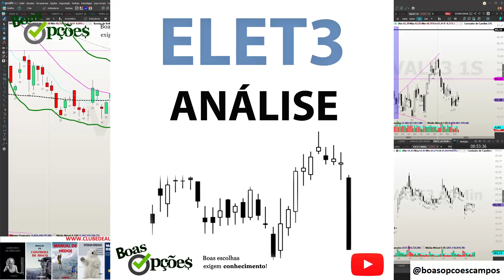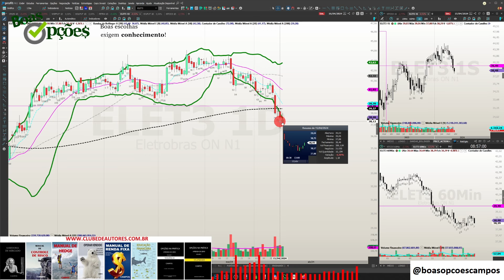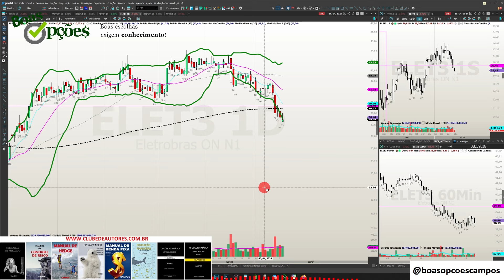ROLO COM VENDA DE PUT E AGORA?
MANUAL DE CONTROLE DE RISCO - SAIBA COMO GERIR SEU PATRIMÔNIO, REAPLICAR O DINHEIRO QUE GANHAR, EVITAR A FALÊNCIA, OTIMIZAR SUA CARTEIRA DE AÇÕES, ESCOLHER ALVOS E STOPS NO DAYTRADE

SABEDORIA DE MERCADO! Onde eu ensino tudo que aprendi ao longo de mais de 15 anos de vida de Trader.